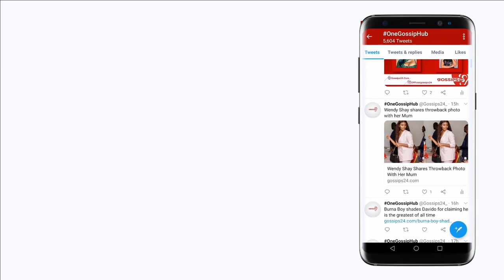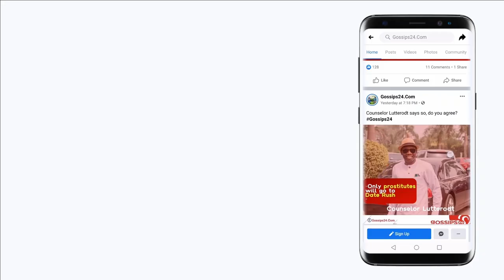Diamond Appiah your last warning, Be careful! Nana Tornado drags Diamond after Afia Schwar cur$es